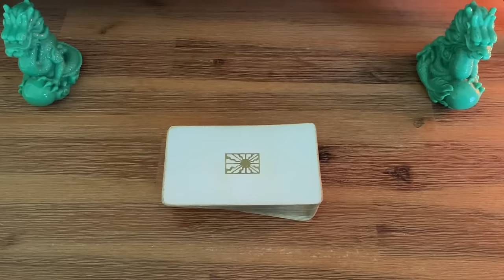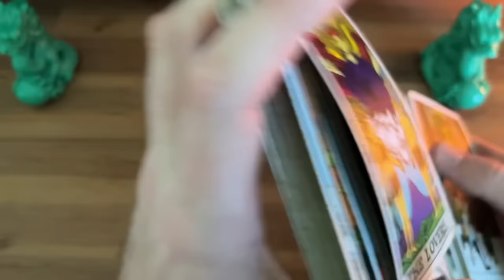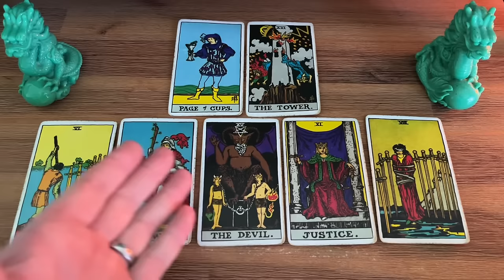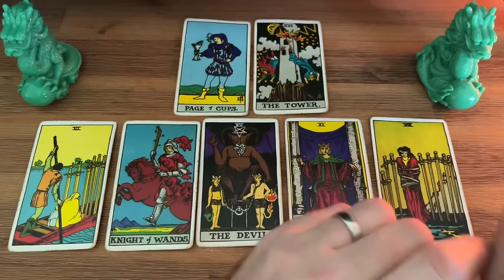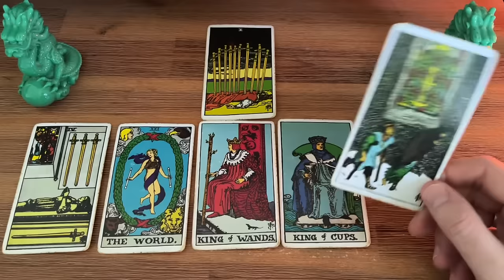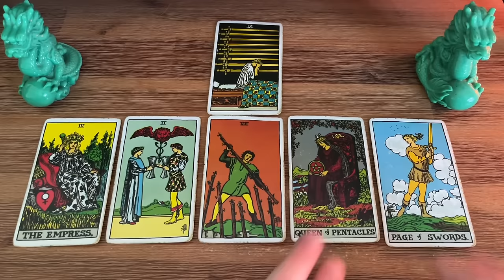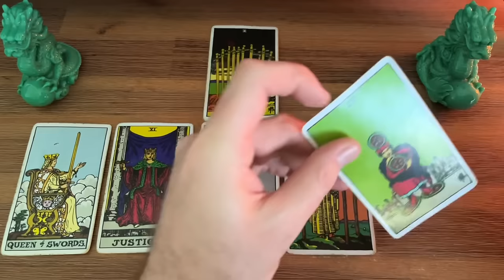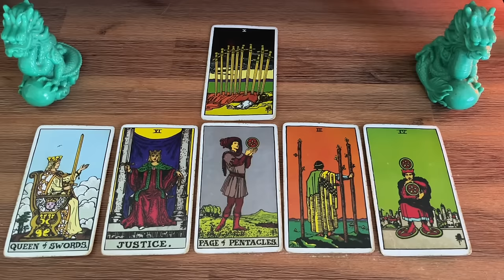FF#1175 - The Legend of the Birkenhead Bump